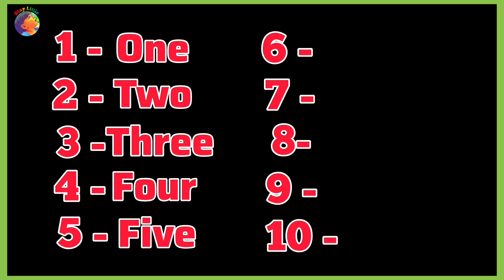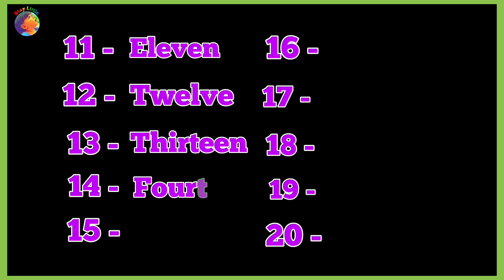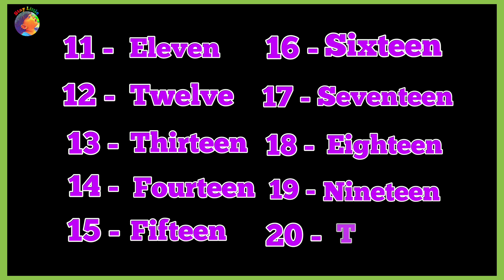Spellings of 1 to 20 || spell the numbers ||number names 1 to 20 with spelling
Numbers spellings |spelling from 1 to 20

Spell the numbers
spellings from 1 to 20
one to twenty spellings
spelling of one to twenty